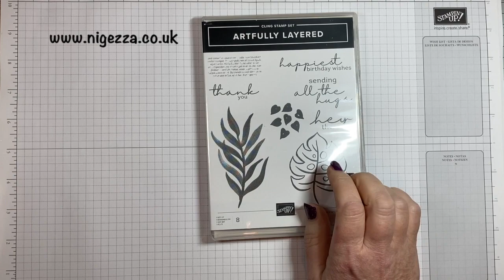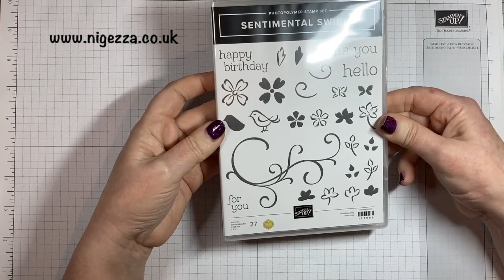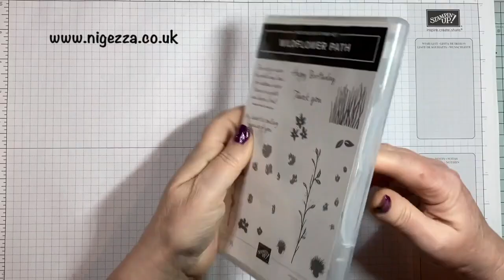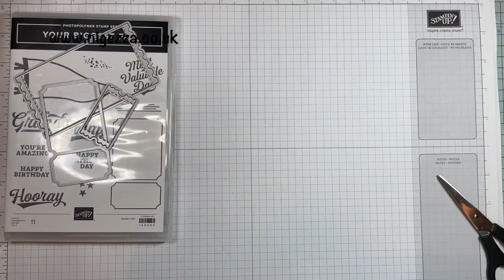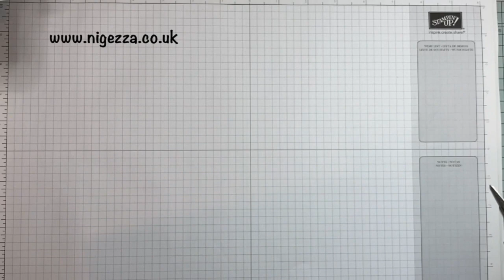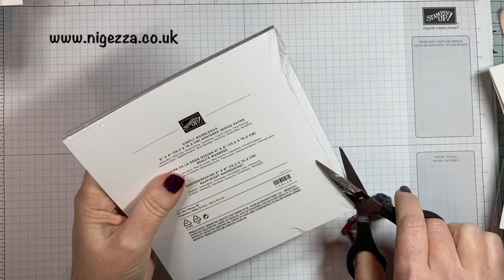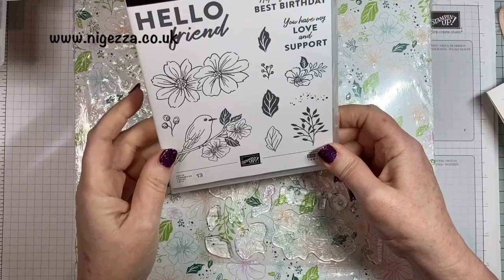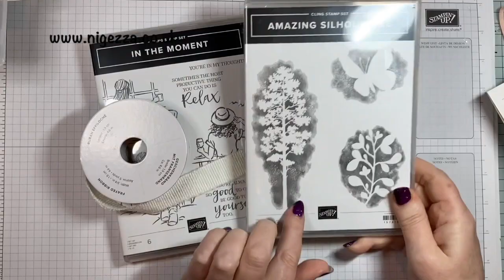New Stampin' Up! Jan-June 2022 Mini Catalogue Unboxing